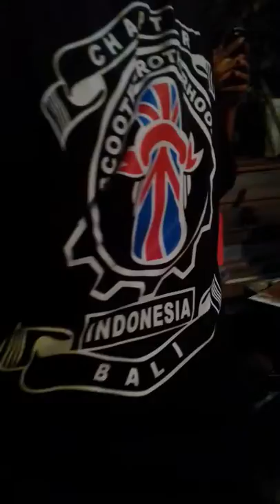Wmd crew 2018